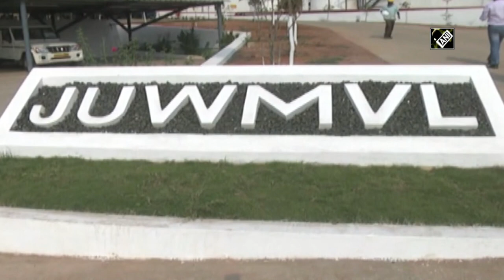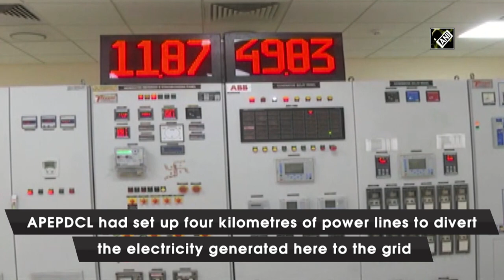Visakhapatnam: GVMC Waste to Energy Recycling Plant produces 9.9 MW energy per day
Visakhapatnam (Andhra Pradesh), April 06 (ANI): The Greater Visakhapatnam Municipal Corporation (GVMC) created Waste to Energy Recycling Plant at Kapuluppada in Visakhapatnam. It was created with the collaboration of Jindal Urban Infrastructure Limited.  The plant is producing 9.9 MW energy per day against its full capacity of 15 MW power from the waste. The GVMC is currently providing 940 tonnes of solid waste per day to the recycling plant after collecting it from households. In order to generate the 15 MW, the plant needs 1,200 MT of waste a day. Andhra Pradesh Eastern Power Distribution Company Limited (APEPDCL) had set up four kilometres of power lines to divert the electricity generated here to the grid. In December 2018, the GVMC had given 17.08 acres of land at Kapuluppada for the establishment of the plant.